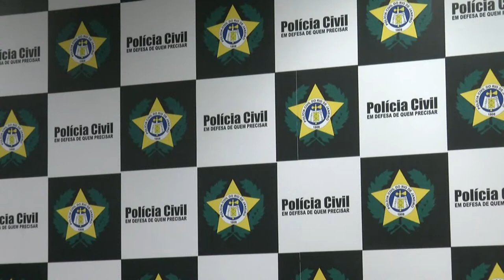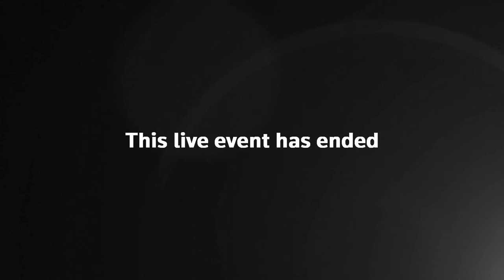Brazil Gangsters | Police briefing after twenty-five killed in drug raid | LIVE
RIO DE JANEIRO - Officials hold a news conference after at least 25 people, including a police officer, were killed in a shootout on Thursday during an operation against drug traffickers in Rio de Janeiro's Jacarezinho slum